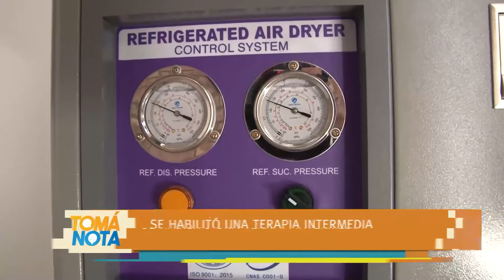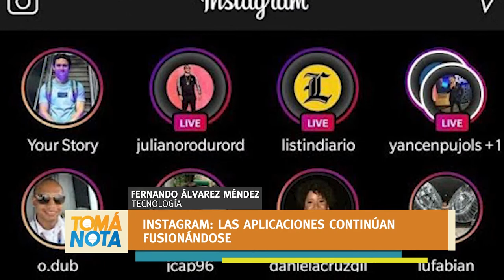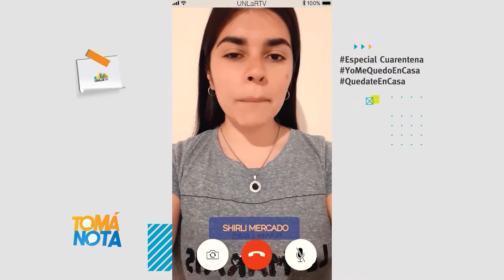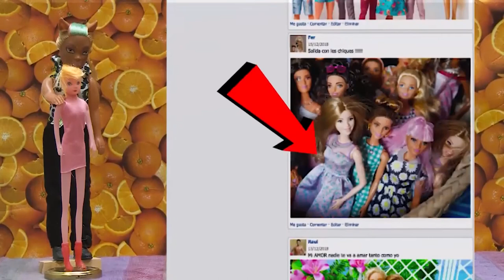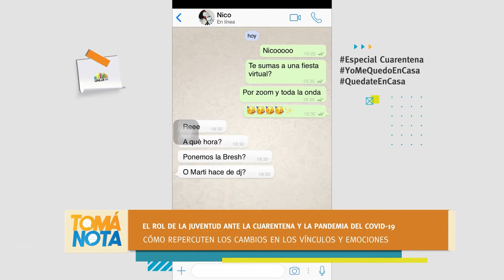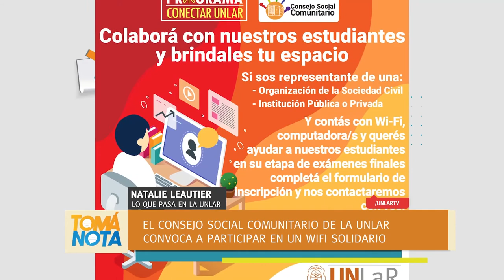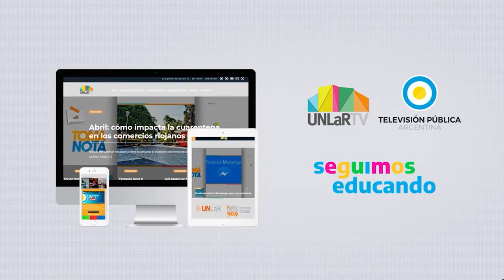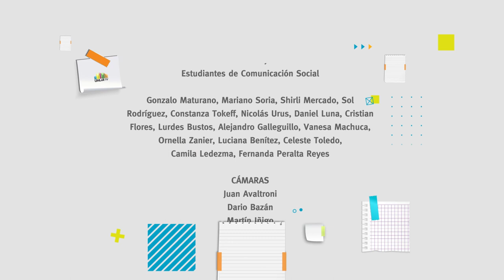Tomá Nota - Programa 62 completo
Magazine producido por el canal de la Universidad Nacional de La Rioja, emitido el 26 de agosto de 2020 por Canal 9 (Radio y Televisión Riojana).
En esta emisión:
Natalie Leautier nos informa sobre Ingreso a medicina, Hospital de clínicas: cómo será el contacto de pacientes con familiares, Espacios de wifi solidario.
Fernando Álvarez Méndez nos cuenta las últimas actualizaciones de Instagram y telegram.
Llega un informe de Periodismo Joven sobre la responsabilidad de lxs jóvenes en pandemia y hablamos de derechos laborales con Malvina Vilte del sindicato ATUR.
Mattías Meragelman analiza la relación municipio-provincia, la crisis de las PyMES y la continuidad de la Fase 1.
Todo eso más las noticias universitarias que tenés que saber.